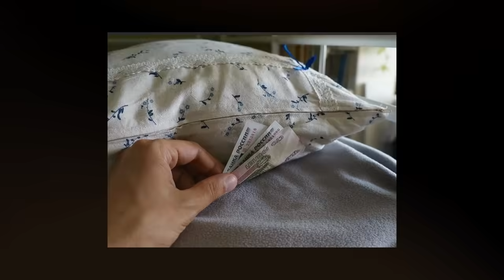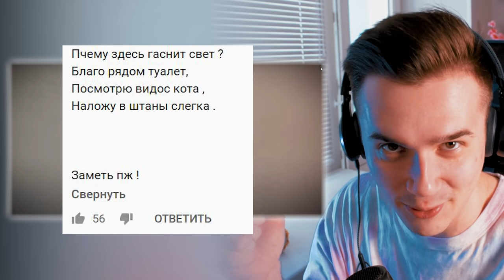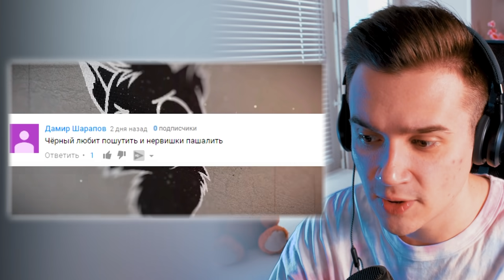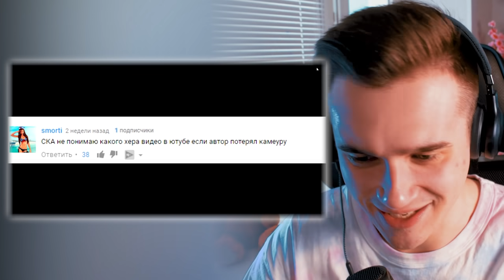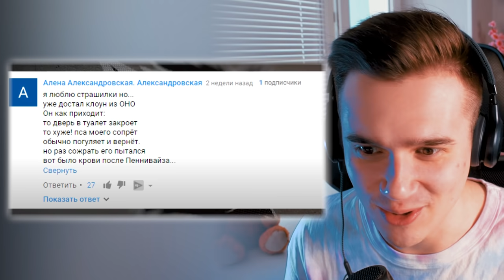5 ЛЮДЕЙ МОНСТРОВ СНЯТЫХ НА КАМЕРУ.. (Черный Кот)